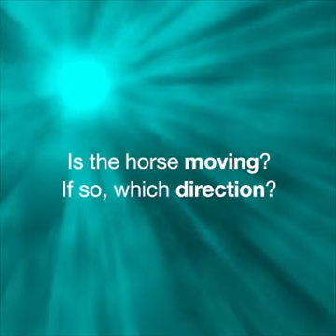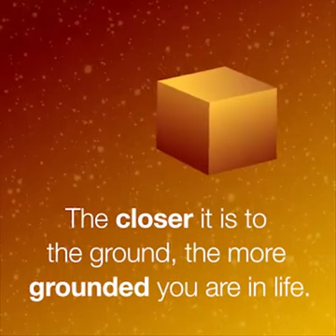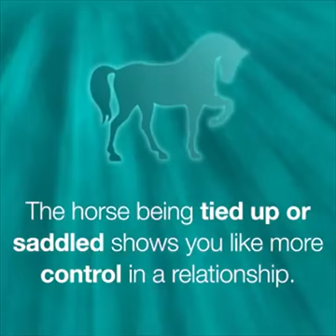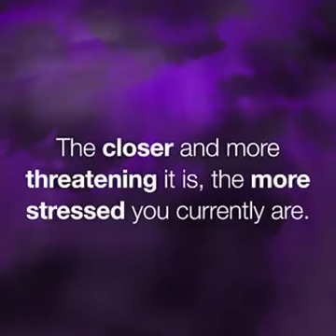“Cube Test” Will Reveal Hidden Secrets About Your Personality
Wanna have a real deep look into yourself? This quick Japanese test will surprisingly reveal those hidden personalities of you that can not be discovered in any other way. you're sure to realize something new about yourself ...

The test was named "The Cube Test".